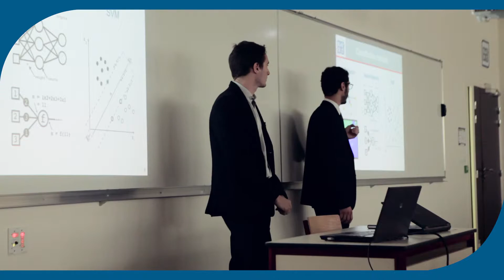Skin cancer detection using laser imaging - Prof Roberto Longo, ESEO, France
Prof Roberto Longo, from ESEO (Grande Ecole d'ingénieurs généralistes) in France, explains how COST Actions such as BM 1205 can also enable to start new projects at a European level.